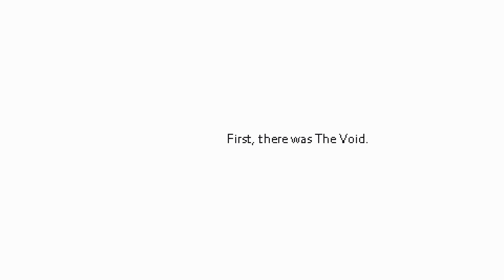Super Rare Originals Reveal Trailer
SEIZURE WARNING! From YCJY Games comes POST VOID!

POST VOID is a hypnotic scramble of early first-person shooter design that values speed above all else. Keep your head full and reach the end; Kill what you can to see it mend; Get the high score or try again.